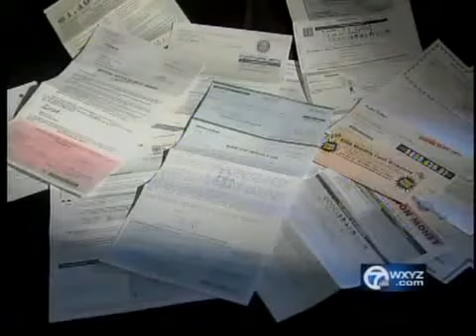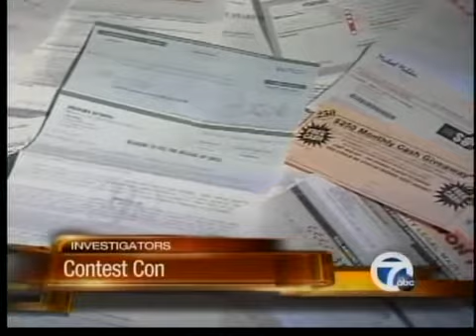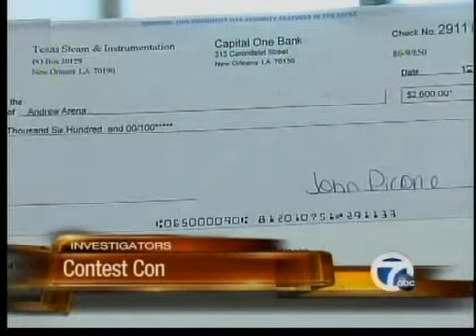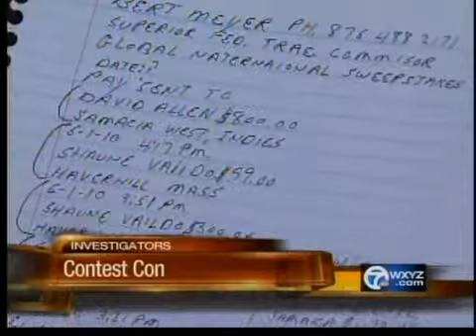Sweepstakes scams rob seniors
Fake sweepstakes are robbing honest citizens of hundreds of thousands of dollars.